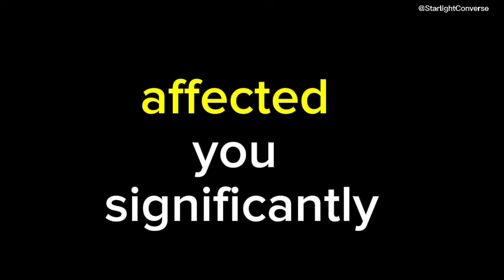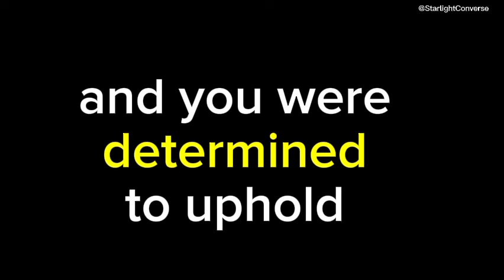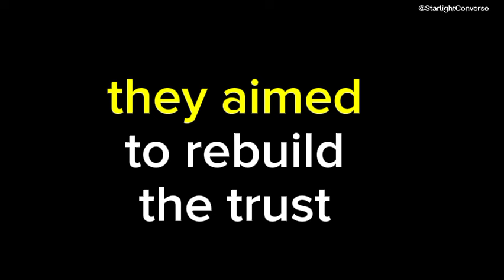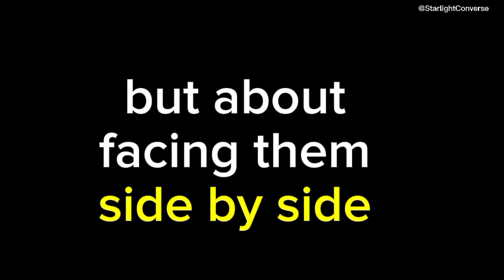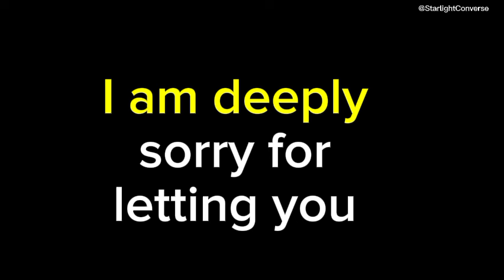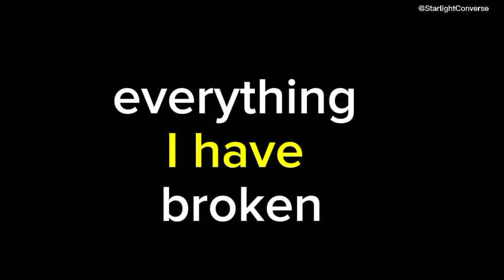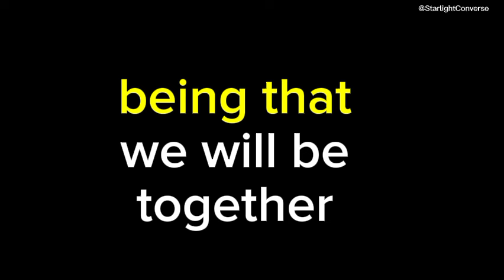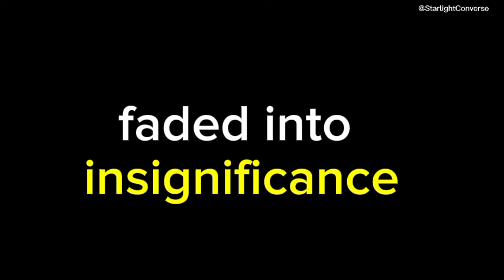They understand how their actions have caused you pain and made you feel ...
They understand how their actions have caused you pain and made you feel abandoned. They're fully aware💖channeled messages from your person